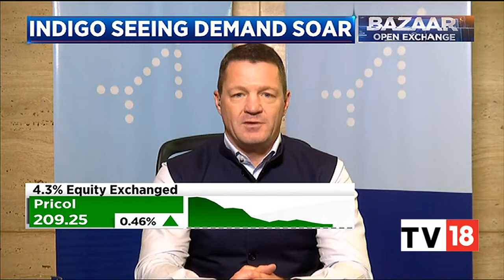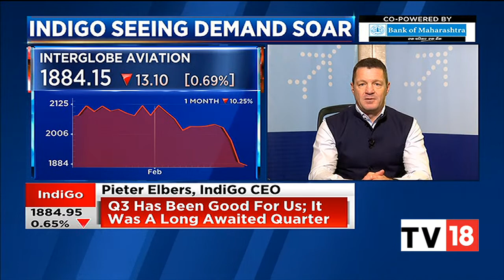IndiGo's Pieter Elbers Exclusive On The Firm's Q3 Results, Surge In Demand & Supply Chain Challenges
IndiGo Airlines is optimistic about future demand, buoyed by its performance in the December quarter (Q3) of FY23. The airline has expressed confidence in the outlook and is hopeful about the potential for growth moving forward.

“Q3 has been wonderful and good for us. It was a long-awaited quarter which coincided with strong market initiatives. The current market is strong and we believe that the demand will be strong going forward. Solid demand makes us confident for the future," IndiGo CEO Pieter Elbers said in an interview with CNBC-TV18.

India’s largest airline by market share IndiGo recently announced its strongest quarterly performance with a profit of Rs 1,422.6 crore. The total income jumped to Rs 15,410.2 crore in the third quarter.
The CEO said that the capacity outlook is likely to be between 13 percent and 17 percent and IndiGo is expected to end the financial year at the higher end. Efforts to mitigate supply chain disruptions helped the airline in navigating the third quarter.

Listen in.

n18oc_business